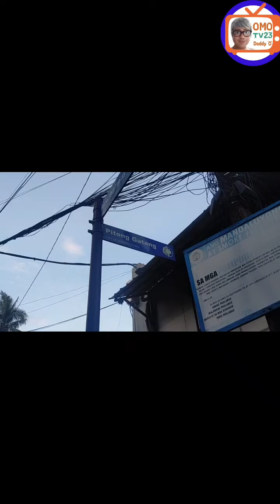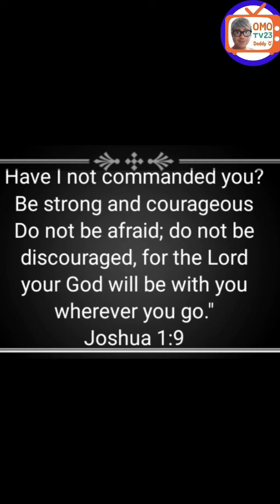Sunog sa Barangay Vergara sa Mandaluyong Sampung Motor kasama sa natupok 12.24.21 @4:30pm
2nd alarm fire hits Pitong Gatang St.for almost 4-5 hours.